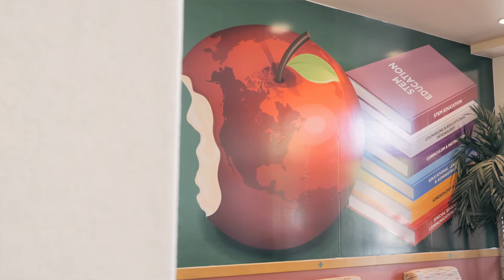Aggie Stories: Thomas Korang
Meet Thomas Korang, a Ph.D. candidate at NMSU with a focus in curriculum and instruction and an international student from Ghana, West Africa. Thomas' interest in education comes from not wanting students to experience the type of challenges he went through. He says education plays a key role and teachers have to find the right from of education that uplifts and assists students to think creatively. Thomas says his department has felt like a home to him because they have created ac community that acknowledges both faculty and student presence in respect to their culture and social background.